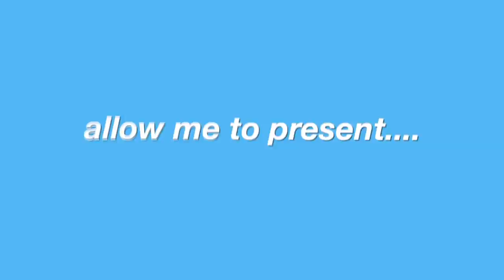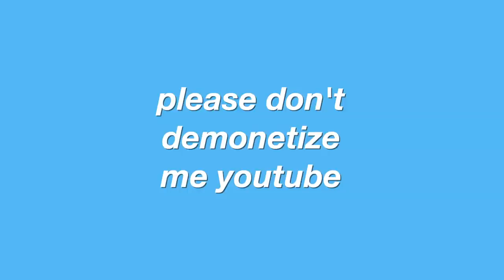do you remember glozell?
Hello this is Glozell, is you okay? Is you good cause I wanted to know. I KNOW, an upload already. I just wanted to kinda give you something to watch while I edit the next thing that you vote on. I'm in school right now, meaning content might not come out as often as it did during Christmas time. But, I'll do my best to get videos out when I can. There's no hate for the actors or other people in my videos. TURN ON THE BELL!! Happy 2021.

happy almost end of january... ya semi-aquatic egglaying mammals of action idk